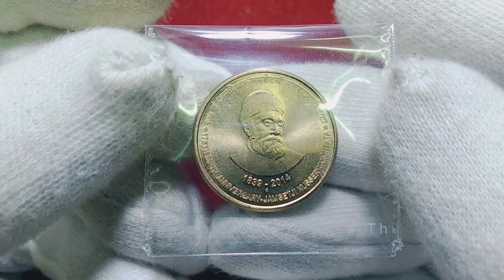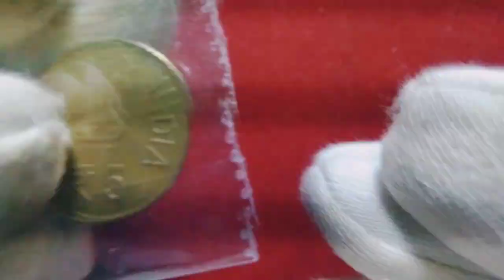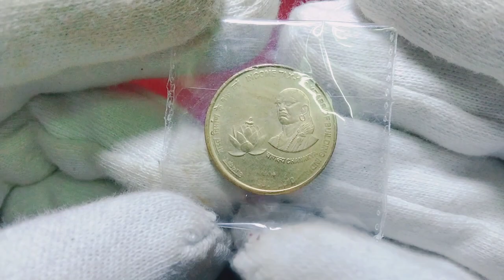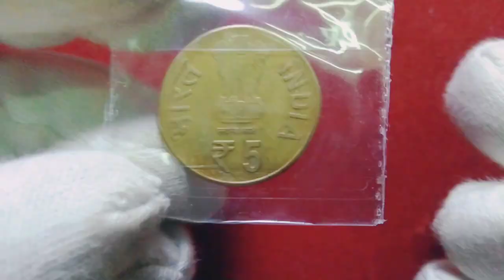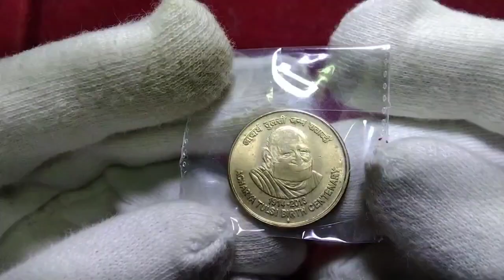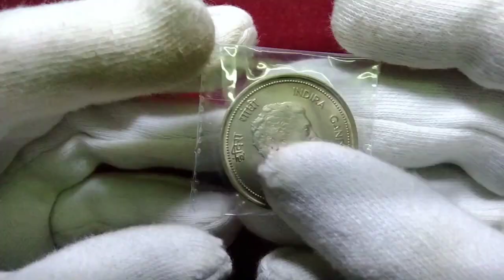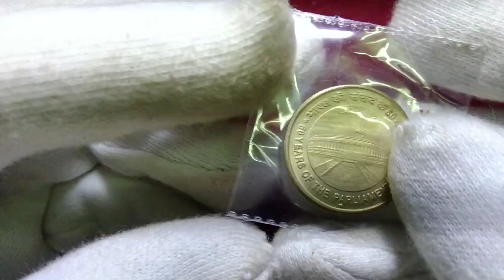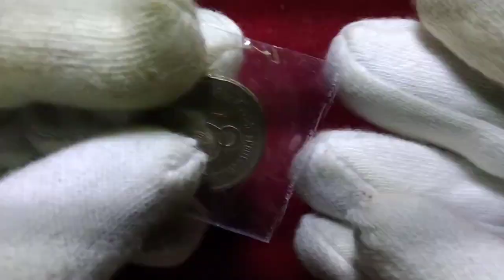Indian different 48 types of 5 Rupees comerative issue coins